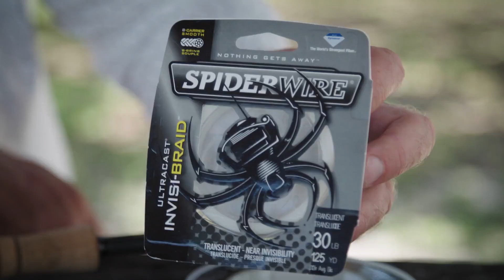Reel Animals S11:E11 "Pelagic Migration"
Capt. Mike Anderson heads offshore for some migrating Pelagics.

Welcome to the Reel Animals YouTube channel. If you have any fishing questions you'd like answered, leave them in the comments!